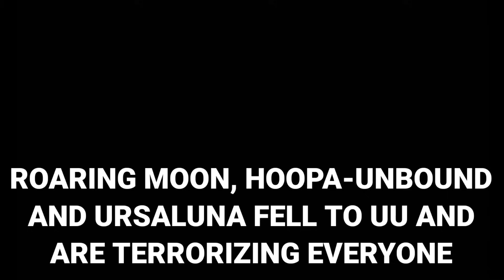FRANTIC FUSIONS IS GOING OUT OF HAND | POKEMON SCARLET AND VIOLET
IGNORE THIS:
showdown salt, temp 6t, pokemon showdown,
spammer, salty battles, pokemon salty,
LEGENDARY SPAMMERS CRY SALTY TEARS! FUNNY SHOWDOWN SALT, pokemon salty players
salt toxic noob, toxic noob pokemon
showdown, toxic showdown, the most TOXIC
SALTY NOOB on EVER, Confused Shuckle Contrary Simple Simp Simpliey showdown smogon pokemon
salt next time rather than one ragequit The world needs meme strategies because tryhards plague the meta
game championships funny troll sets movesets. My
set broken Gen VIll gen 8
pokemon galar Mr. Mime Stunfisk galarian form mimicry
octillery prankster malamar contrary octolock
play Mimicry terrain misty electric skill swap.
meme strats. smogon
troll movesets videogamechampionships
sword & shield SS Salty salt player
ragequit forfeit content filler gg wp online
matches showdown online battles
set idea attempt gen8 gen vii dynamax
gigantamax factor sword shield Dynamax can't
funny troll sets movesets. My memes are
NextLevelMemes trolling salty player noob
Sword Shield Gen VIll gen 8 pokemon galar M.
Mime Stunfisk galarian form mimicry
misty electric skill swap Showdown meme
strats smogon troll movesets videogamechampionships sword & shield memes pokepast sets movesets
Showdown Smogon
VideoGame Championships video championships
NextLevelMeme trolling salty player noob
tryhard smogtard on smogon set broken
Sword Shield gen 8 galar galarian form mimicry moody
protean arcanine poison gas tailwind
competitive sets ally switch toxtricity plus role play
Mimicry terrain misty skill swap meme Showdown smogon
troll movesets Salty sad player.
ragequit forfeit content filler gg wp pokemon
matches pokemon showdown online battplay
smogon set
meme strategy strat strats
ideas sets memes sets movesets weather wars sand pokemon scarlet and violet leaks ceruledge rival natty joereo astrofishy armarouge Klawf blue Gary oak  groudon pokeaimmd competetive pokemon freezai thunder blunder blimax wolfeyVGC smallAnt Paradox Pokemon Flutter Mane Chien Pao Geeta Nemona zero to hero palafin  baxcalibur iron valiant roaring moon, gen 9 scarlet violet smogon stall player clapped dracomenace ceruledge bitter blade
skeledirge kingambit gholdengo make it rain iron moth volcarona slither wings torkoal loaded dice annihilape rage fist kilowattrel garganacl salt cure chilly reception terastal terastallize geeta glimmora garganacl spectrier glastrier horse kingdra splash z-splash dragon darts torch song aegislash gholdengo torch song volcarona meowscarada population bomb maushold staraptor family dom steel roller sylveon quark drive doodle slaking walking wake hydro steam psyblade iron leaves DLC The Teal Mask The Indigo Disc bitter malice hisui zoroark choice band ferrothorn serperior dudunsparce kingdra charizard meowscarada diance dragapult LOKIX magearna skeledirge heavy slam rock blast stone gallade sharpness tera dark draco meteor cinderace chloroblast electrode noivern primordial sea wave crash floatzel sneasler palafin ceaseless edge last respects sniper beat up kingambit echoed voice mirror herb gigaton hammer family stench loaded dice stench normalize V create refrigerate population bomb swagger entrainment pokefusions